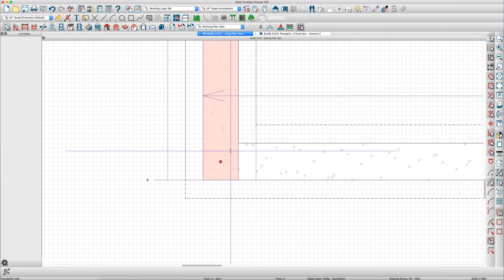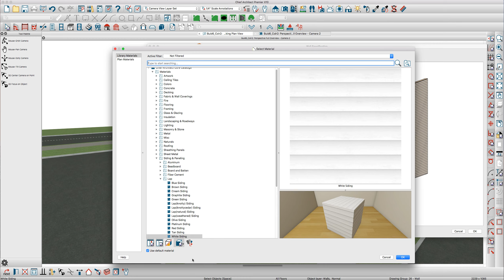Jim - Siding at corner intersection